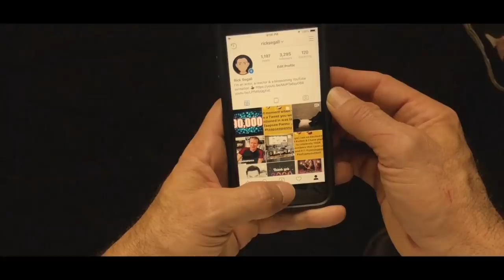OUR STUPID REACTIONS - LETS GET STUPID [OFFICIAL MUSIC VIDEO]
THANK YOU GUYS SO MUCH! WE LOVE YOU

HANOZ NAVDAR